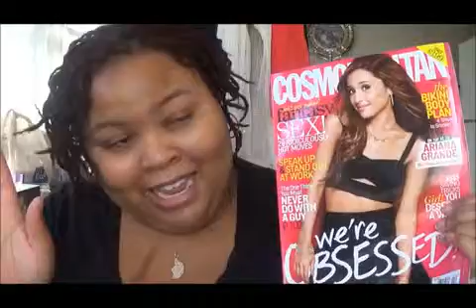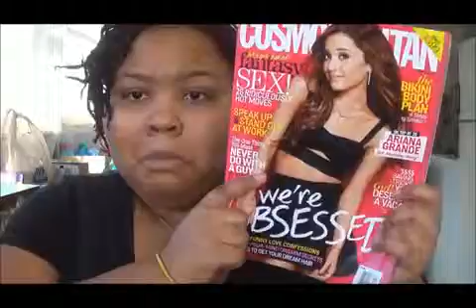Cvs Haul (L'Oreal, Maybelline, Revlon, & More!)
Everything you need to know in one box!
Videos Every: Monday, Wednesday, & Friday

Face:
Eyes:
Lips:
Nails:
Outfit: